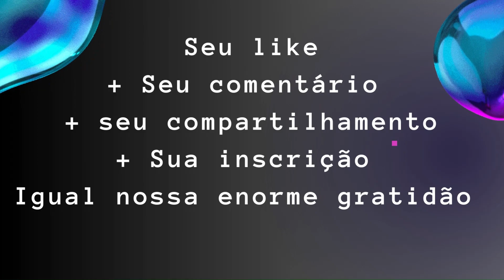Curso Zodiacal CAPÌTULO DEZ Capricórnio (De 22 de dezembro a 19 de janeiro) Samael Aun Weor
CAPRICÓRNIO CAPÌTULO DEZ  (De 22 de dezembro a 19 de janeiro)

Região do corpo: os joelhos e a pele. Metal: chumbo.
Pedra: ônix.
Perfume: extrato de pinho. Planta: bananeira falsa.
Flor: flor de lótus.
Planeta: Saturno. Cor: negra. Elemento: Terra.
Palavra-chave: obstrução. Dia: sábado.
Regente: Orifiel.
Querido discípulo, hoje atingimos o período da constelação de Capricórnio. Essa constelação é casa de Saturno, o Ancião do Tempo. Saturno é o planeta do Sistema Solar mais afastado da Terra. A Lua é o satélite mais próximo da Terra. Mercúrio lhe segue depois em ordem de distância, vindo em seguida Vênus, Sol, Marte, Júpiter e Saturno em ordenadas escalas de distâncias.
Sobre essa base natural e cósmica, baseia-se o antiquíssimo calendário de segunda-feira, quarta-feira, sexta- feira, domingo, terça-feira, quinta-feira e sábado. Os católicos romanos adulteraram o legítimo calendário, e, sobre essa falsificação, foi estruturada a Astrologia Moderna de Aritmética. Portanto, é lógico que a Astrologia Moderna, sustentada em bases falsas, seja um verdadeiro fracasso.
Agora compete a nós restaurar a autêntica Astrologia Antiga; por essa razão, é necessário e de imprescindível urgência voltar novamente ao legítimo Calendário Arcaico. Todas as obras astrológicas de Max Heindel e de Alpherat são baseadas em um falso calendário, não têm base fundamental e são equivocadas. Nós, os gnósticos, somos os restauradores da sabedoria esotérica.
Eu, Samael Aun Weor, sou o Grande Avatara de Aquário. Sou o iniciador da Nova Era. Sou o mensageiro dos Mundos Superiores de Consciência e vim trazer a cultura para a Nova Era. Vim formar uma nova
Raça de Deuses, e quero que vocês me escutem. “Pedi e se vos dará, batei e abrir-se-vos-á”, dizem as Sagradas Escrituras. Ensinei a vocês o mistério indizível do Grande Arcano, e quero que aprendam a manipular o cintilar das estrelas para que possam governar a natureza.
Ouçam-me bem: As horas planetárias, tal como estão nos anuários astrológicos e nos textos de Astrologia em geral, são falsas e absurdas, porque o calendário em voga é falso e absurdo. Jamais nenhum povo arcaico usou essas “alardeadas” e curiosas horas planetárias dos astrólogos modernos.
Os velhos sábios antigos consideraram o dia como uma cruz dentro de um círculo perfeito. Esses velhos contempladores das estrelas, com seus olhos perscrutadores, penetraram profundamente nos mistérios das estrelas e receberam a iluminação dos deuses planetários. Esses velhos astrólogos aprenderam dos deuses que o dia é dividido em quatro partes, como uma cruz dentro de um círculo perfeito.

Eles sabiam que o dia só era governado por quatro planetas segundo a velha ordem: Lua, Mercúrio, Vênus, Sol, Marte, Júpiter e Saturno.
O primeiro quarto do dia está governado pelo planeta do dia que leva seu nome; a segunda, a terceira e a quarta partes do dia desenvolvem-se de acordo com a ordem dos planetas: Lua, Mercúrio, Vênus, Sol, Marte, Júpiter e Saturno. Por conseguinte, o dia de segunda-feira corresponde ao domingo atual, e o sábado, ao sábado atual, que é o sétimo dia.
O quadro abaixo representa a ordem planetária autêntica:
SEGUNDA-FEIRA QUARTA-FEIRA SEXTA-FEIRA DOMINGO TERÇA-FEIRA QUINTA-FEIRA SÁBADO
Para aqueles que não conhecem os signos planetários, explicamos da seguinte forma (*): LUA
MERCÚRIO VÊNUS SOL MARTE JÚPITER SATURNO
Desta forma, as doze horas do dia se dividem em quatro partes, sendo de três horas cada uma delas.
Esse sistema simples, fácil e rápido, permite-nos saber, exatamente, qual o planeta que está governando o espaço num momento dado. Esse foi o sistema que os grandes astrólogos antigos conheceram e aprenderam com os Deuses Siderais.
Aqui não são necessários os tão famosos cálculos dos astrólogos de aritmética. Aqui, a única coisa que se requer, é um pouco de prática e de bom senso para se conhecer o tempo sideral.
Esse sistema tão simples e tão sublime, qualquer pessoa pode aprender, pois, aqui, não é preciso tantas complicações, nem tantos “logaritmos”, nem de “tabelas de casas”, nem de volumosas “efemérides” astrológicas, nem desse “jargão” complicado dos pseudossapientes da Astrologia de Aritmética.
Agora nasceu uma nova progênie de astrólogos, os iluminados da “Nova Era”, os paladinos de Aquário. Já não precisamos dos horóscopos de aritmética, pois agora conversamos com os deuses para conhecer o destino dos homens.
Sacudi o pó de vossas cabeças, velhos professores de Astrologia, porque já ressoaram as primeiras badaladas de Aquário, cantando as páscoas da ressurreição. Deixai-nos em paz, astrólogos de Aritmética! Já estamos cansados de vossos erros. Queimai todo esse jargão de logaritmos, efemérides, tabelas de casas, etc.
Agora, só nos interessam os paladinos da Nova Era, os astrólogos iluminados que saibam falar com os Deuses Siderais. Já estamos cansados de tanta teoria, e vamos ao “grão”, ao “efetivo”, ao “real”. Não queremos mais astrólogos cegos, sustentados sobre as muletas dos números!